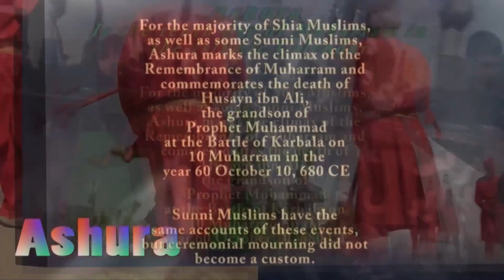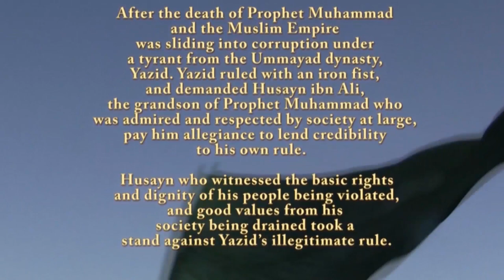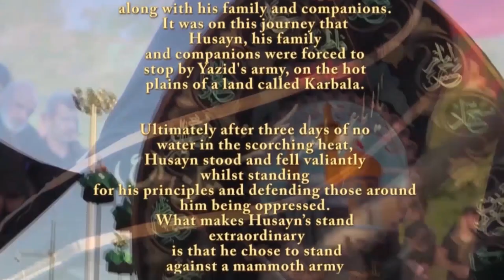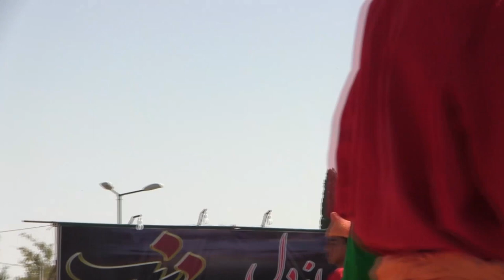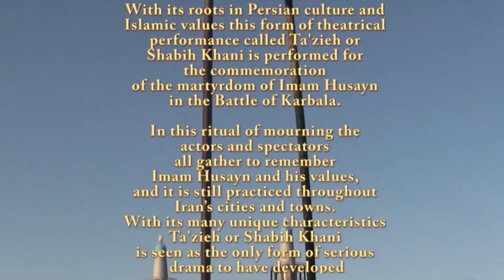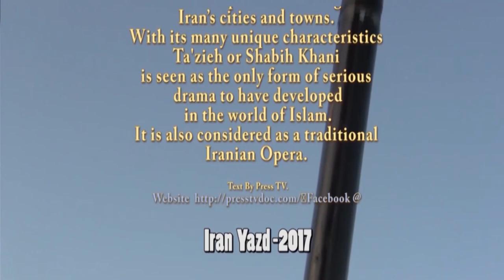Ashura The Battle of Karbala Yazd Iran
Alex Bolourchi
Iran  Yazd

Ashura (Arabic: عاشوراء‎ ʻĀshūrā’)
 is the tenth day of Muharram in
the Islamic calendar

For the majority of Shia Muslims, as well as some Sunni Muslims, Ashura marks the climax of the Remembrance of Muharram and commemorates the death of Husayn ibn Ali,
the grandson of Prophet Muhammad,
at the Battle of Karbala on 10 Muharram in the year 61 October 10, 680 CE

Sunni Muslims have the same accounts of these events, but ceremonial mourning did not become a custom

- although poems, eulogizing and recounting the events were and continue to be common.[5][6][7] Mourning for the incident began almost immediately after the Battle of Karbala. Popular elegies were written by poets to commemorate the Battle of Karbala during the Umayyad and Abbasid era, and the earliest public mourning rituals occurred in 963 CE during the Buyid dynasty.[8]

About 50 years had passed since the death of Prophet Muhammad and the Muslim Empire was sliding into corruption under a tyrant from the Ummayad dynasty, Yazid. Yazid ruled with an iron fist, and demanded Husayn ibn Ali, the grandson of Prophet Muhammad who was admired and respected by society at large, pay him allegiance to lend credibility to his own rule.

Husayn who witnessed the basic rights
and dignity of his people being violated,
and good values from his society being drained
took a stand against Yazid’s illegitimate rule.
He chose to stand against Yazid
and was forced to leave his home
along with his family and companions.
It was on this journey that Husayn, his family
and companions were forced to stop by Yazid's army,
on the hot plains of a land called Karbala.
Ultimately after three days of no water in the scorching heat,
Husayn stood and fell valiantly whilst standing
for his principles and defending those around
him being oppressed.
What makes Husayn’s stand extraordinary
 is that he chose to stand against a mammoth army
despite having only 72 companions with him.
Husayn ibn Ali made the ultimate sacrifice
for social justice in the face of corruption and tyranny.
He gave everything he had, including his life, to keep Islam alive.
 Well over a millennia has past from the Battle of Karbala,
but this epic battle between good and evil continues
to inspire individuals and communities across the globe.

Today millions of people from all over the world
pay homage to Husayn ibn Ali for his stand against injustice
and annually mourn the tragic Battle of Karbala.
Inspired by this historical and religious event,
a unique form of theatre has evolved in Iran over the centuries.
With its roots in Persian culture and Islamic values,
this form of theatrical performance called Ta'zieh or
Shabih Khani is performed for the commemoration
of the martyrdom of Imam Husayn in the Battle of Karbala.

In this ritual of mourning the actors and spectators
all gather to remember Imam Husayn and his values,
and it is still practiced throughout Iran’s cities and towns.
With its many unique characteristics Ta'zieh or Shabih Khani
is seen as the only form of serious drama
to have developed in the world of Islam.
It is also considered as a traditional Iranian Opera.
By Press TV.

Alex Bolourchi
Iran  Yazd 2017